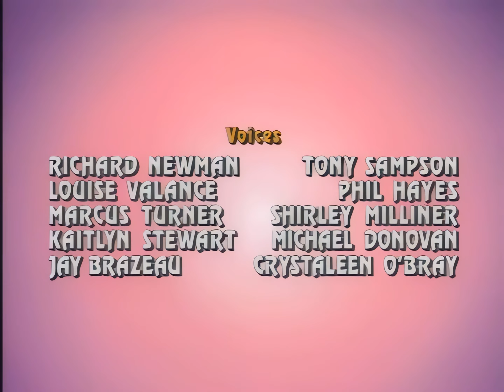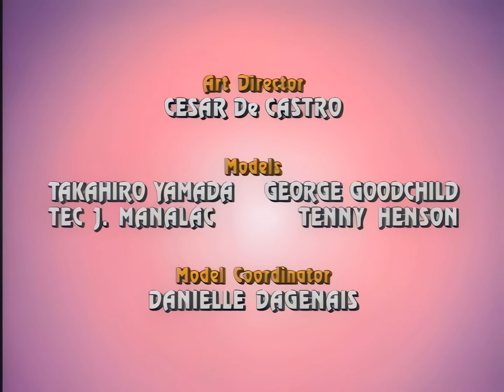Mega Man / Мега Мэн 1996 сезон 2 серия 3 Mega Dreams (Обработано Нейросетью) 4К озвучка Яндекс 60fps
Исходное изображение взято с английской версии.
Звук взят с оригинальной английской дорожки, а переведён средствами переводчика Яндекс

Анимационный сериал создан компаниями Ruby-Spears Productions и Ashi Productions. Основан на игре одноимённой игре от компании CAPCOM

а так же для первого прогона использовалась нейросеть Topaz video enhancer AI